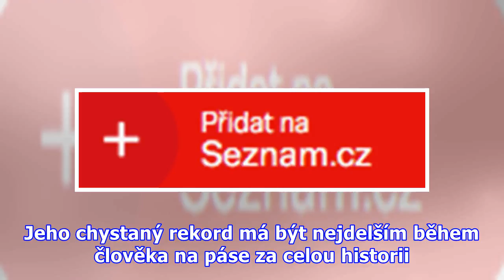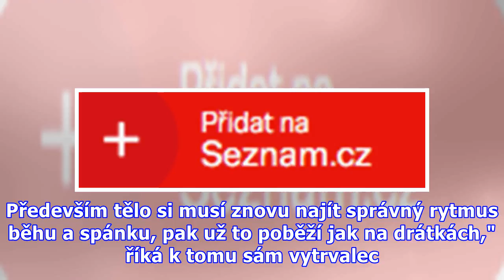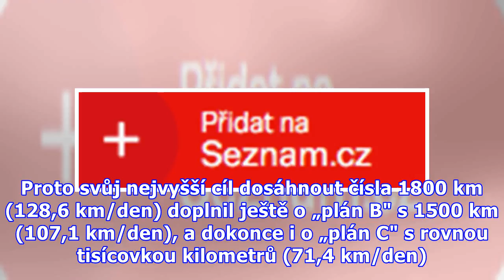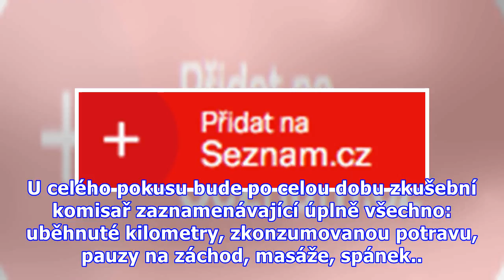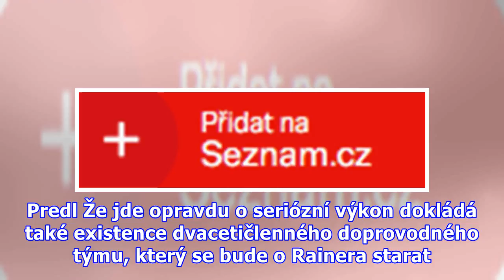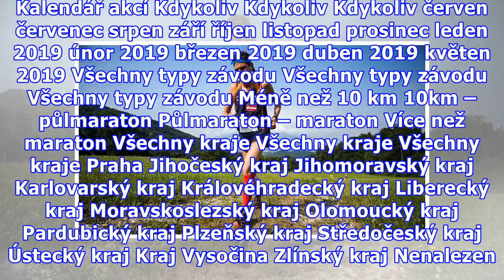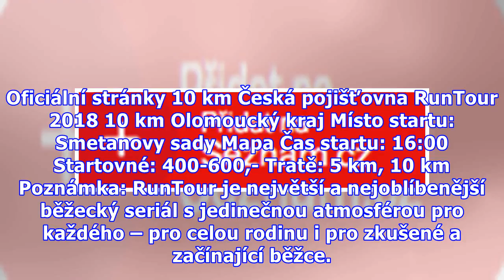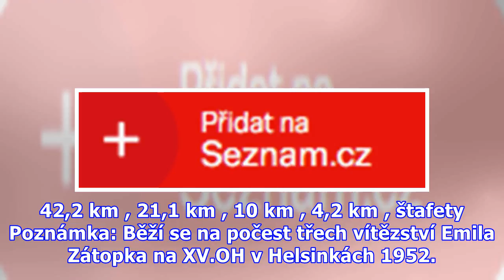Ten chlap se zbláznil! 14 dní nepřetržitě na běžeckém páse. To ještě nikdy nikdo nedokázal